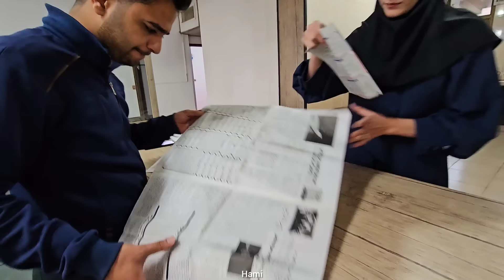Nomadic life in IRAN:💔Goodbye Hami with his mother.😥nomads of iran 2024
Nomadic life in Iran: Mother's decision to separate from Hami. nomads of iran 2024
Summary of the story in nomadic life in iran:👇
After finding his money, Mr. Hami bought a house in the city. His money was not enough. He had to give a check. He went to the nomadic hut and asked his mother to come with him to the city. But the mother did not accept. Mr. Hami is looking for a second job so that he can buy household items.